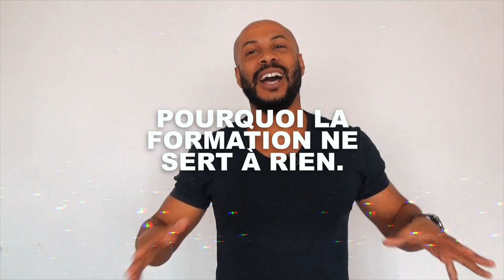La FORMATION ne SERT à RIEN